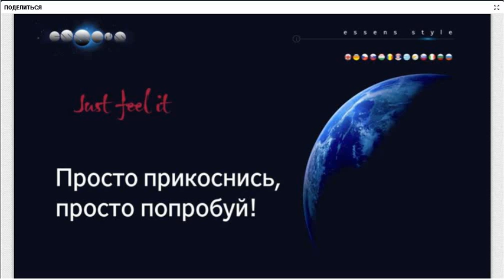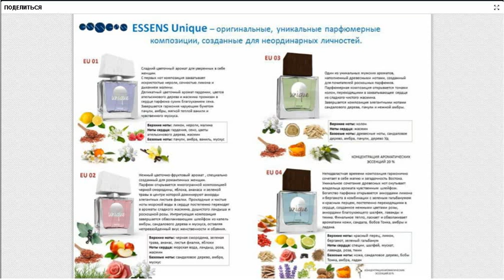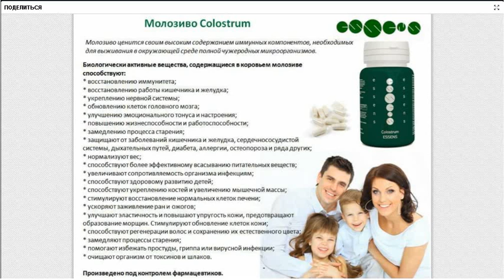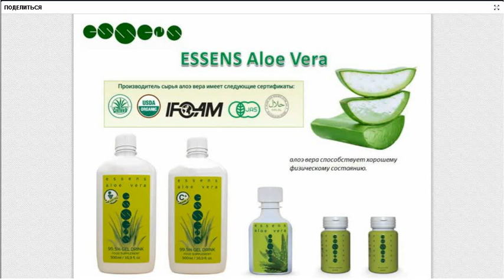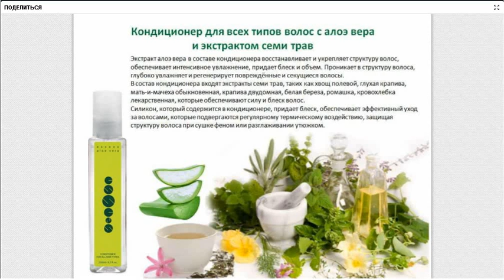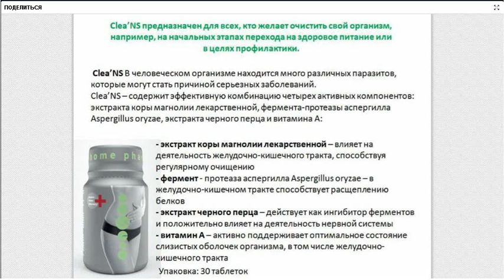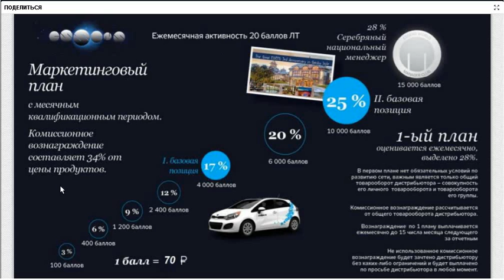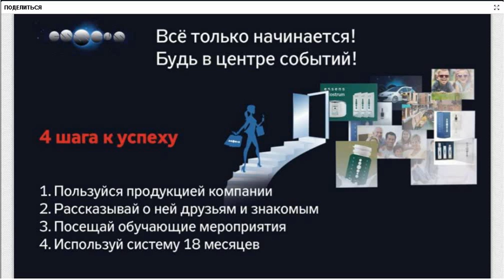Essens Презентация от 08 08 2016 г Н Пономарева